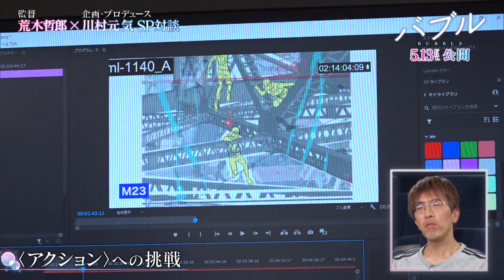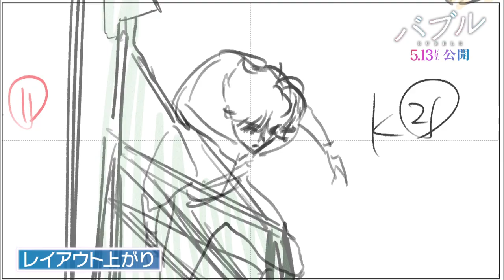“恋愛感情が生まれるアクション”とは『バブル』荒木哲郎監督×川村元気の対談映像②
『バブル』／5月13日(金)公開
配給：ワーナー・ブラザース映画
[c]2022「バブル」製作委員会